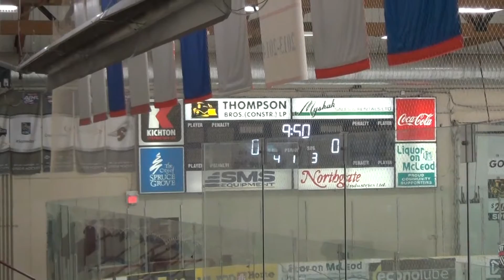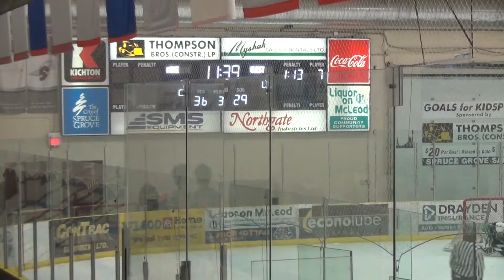Spruce Grove Timberwolves vs Edmonton SW520 Oil Kings - Peewee AA Hockey 2016/17 Regular Season